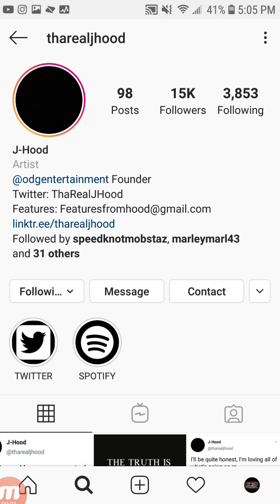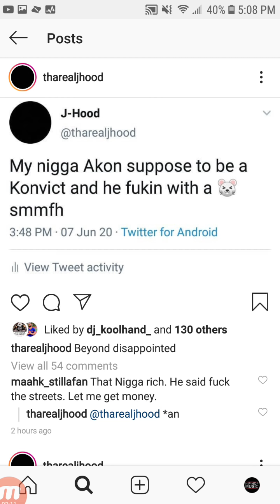J-HOOD Reacts To AKON W/TEKASHI 6IX9INE Doing LOCKED UP Part 2